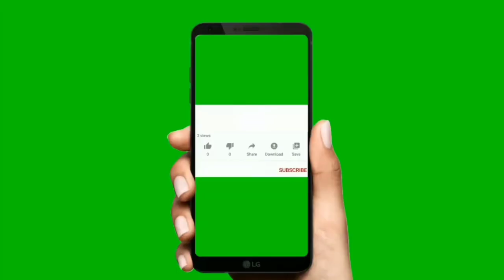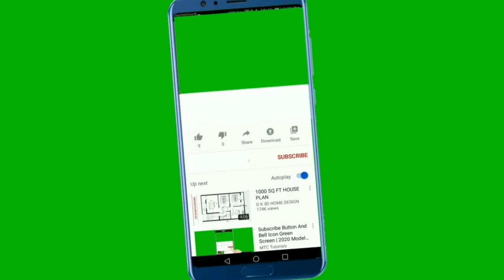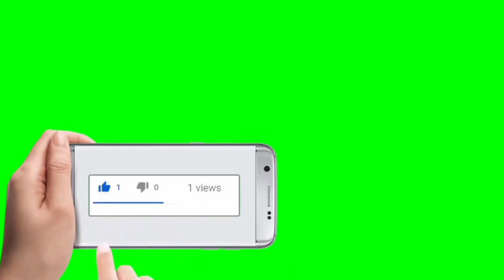Top New Green Screen Subscribe Button Without Copyright 2020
▶বন্ধু রা কেমন আছেন সবাই আসা করি সবাই ভালোই আছেন আজকের এ ভিডিও তে কিছু ইন্টারেস্টিং ট্রিকস নিয়ে আসলাম যাতে আপনারা কিচ্ছু উপকৃত হতে পারেন।

▶চ্যানেল নিয়ে কিছু কথাঃএচ্যানেলে প্রতিদিন একটি করে ভিডিও আপলোড করা হয়।এবং যে যে সম্পর্কে ভিডিও আপলোড করা হয় তা হলো।
1.Apps review
2.technical
3.kinemaster editor
4.Technology.
5.Editing
▶এ ভিডিও টিতে যদি কোনো ভুল এুটি থাকে তাহলে আপনারা অবশ্যই ক্ষমার দৃষ্টিতে দেখবেন।
আর ভিডিওটি ভালো লাগলে অথবা আপানার একটু কাজে আসলে তাহলে আমাদের চ্যানেলটি কে SUBSCRIBEকরতে ভুলবেননা।

This Video Is includes these topics.

Top_10_New_Green_Screen_Subscribe_Button_Without_Copyright_2020

bell icon intro, make bell icon intro,
how to make bell icon intro,
green screen video,
top green screen video

you're Queries ?